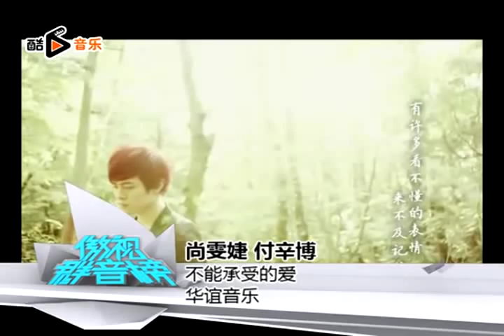[MV]Shang Wen Jie & Fu Xin Bo - Bu Neng Cheng Shou De Ai (Color Ver.)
[MV]尚雯婕&付辛博 - 不能承受的爱（晴天版）

不能承受的爱
尚雯婕 x 付辛博
作词: 方裔如
作曲: 陈炯顺
制作人: 谭伊哲

蓝天衬托着夕阳 镶嵌的光芒
妳不在身旁 什么都不值得欣赏
风声也调低音量 曾走过的地方
思念雕刻石墙 玄鸟在飞翔
来不及听妳对我讲 来不及让我为了妳想
雪白色的柱梁 凝望的容妆
怎么遗忘 如果时间比想的漫长
人来人往 黑夜里面流浪的星光
一切如常 但只剩下能回忆的力量
我的爱是一种信仰 用一辈子够不够补偿
教我遗忘 如果命运比想的惆怅
人来人往 牵过的手现在空荡荡
一切如常 也只剩下能怀念的力量
我爱妳是一种信仰 不会消失一直在我的心上
华丽凝固着悲伤 眺望的方向
妳不在身旁 一个人感觉的荒凉
光阴用什么酝酿 最后才会芬芳
爱就像是光芒 挣扎的生长